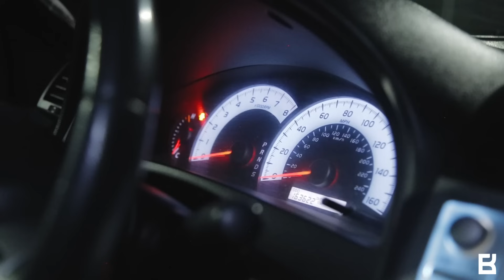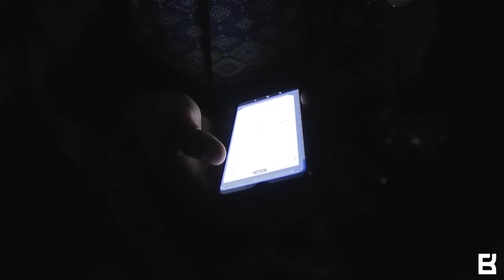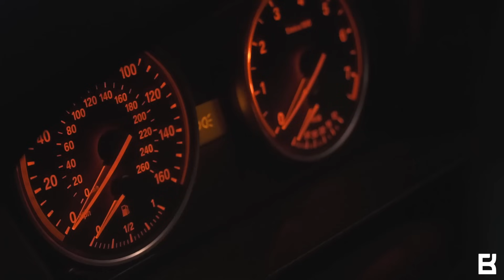Что может Toyota Camry 3.5 VS Mercedes-Benz W211 5.0 || Audi RS6 C6 VS Audi 80 B2 Quattro Killer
Без Купюр Drag Racing:
Извиняйки что так долго нас не было ☺️ переходим на новый уровень 🤘🏼
Ждём новых друзей и зрителей ✊🏼
Даже не спрашивая делай репост 🤣

Champion Lubes Official
• Официальная страница
компании «Champion» 🔝
• Моторные масла #1 в мире! 🥇
• Автосервис в любой точке
планеты 🛠
Команда BoostUp Performance осуществляет качественный тюнинг автомобилей.

MAXtuning, находимся на а/р "Кудайберген", конт 19"Д",
+(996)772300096 WhatsApp, 8:30-17:00 без выходных
отправка в любой город СНГ и 🌍
Диски и шины из Японии
➤ В НАЛИЧИИ И НА ЗАКАЗ
➤ ОТПРАВКА РФ И СНГ

ECS service
Малярные работы любой сложности
Покраска дисков, кожи, пластика автомобиля
Кузовные работы
Шумо-виброизоляция
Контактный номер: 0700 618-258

Music^
B00sted - High Road
Etxrnxtx Vstro - Purple Potion
EXISTANZE - AFFECTION
Movediz - Driven
Richard Bodgers - U Town Drums
Egzod  Wasiu - Mutiny
Soundroll - Unvisible
Soundroll - 100 Beats
N3WPORT feat braev - Power
Unknown Brain - Waiting (feat. Lox Chatterbox, BLVKSTN _u0026 Salvo)
THYKIER - THE LIMIT
Cushy - Clockwork
Flex_Vector_-_Born_Ready
FREDDIE DREDD x MC HOLOCAUST  - PHONK
Grey Killer - Dreamer
Grey Killer - Fire
Grey Killer - Sleepy
Anixto - Joker
Freddie Dredd - Snake
Busta Rhymes - Cmon Grey Killer RMX
Cushy - Envelopes